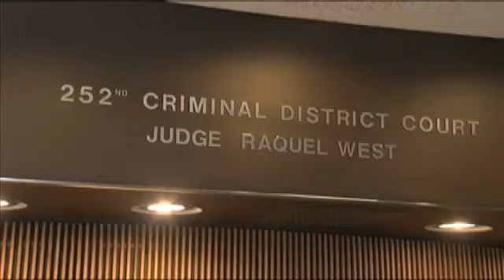James Chaney agrees to 50-year sentence in mur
BEAUMONT -- James Chaney has accepted a 50-year prison sentence during the punishment trial for the murder of Tina Aubey in May of 2013.

Chaney had already pleaded guilty to the murder but there was a disagreement between the prosecution and defense over the 50-year-deal.

In the end, Chaney ended the punishment trial in Judge Raquel West court by accepting the 50-year sentence.

Family members had a chance to read victim's statement as the trial closed.  "Tina died that day protecting those babies from you" a member of Aubey's family said in a statement. (See below for more statements and tweets from the trial.

Audy died on the kitchen floor of her boyfriend's home on Heckaman Loop off Hwy 124 in Hamshire.

Chaney convince Aubey to come to his home.  He told investigators he shot her in the leg because she was holding their son.

Aubey dropped the child and Chaney shot her several more times in the chest.

According to the affidavit, Aubey tried to wrestle the rifle out of Chaney's hand, but could not get the gun away.

Chaney then shot her in the head a number of times.   She died at the scene.

Deputies say the other child was asleep in Aubey's vehicle.

After the shooting, Chaney put both children in the back seat of his car and drove away.

Deputies took him into custody at a truck stop at Hwy 124 and Hamshire Road.

The children were not hurt.

KFDM Reporter Jessica Crawford was at the trial today and tweeted throughout.  Her tweets are below in reverse order, with the most recent on top and tweets from the beginning of the trial at the bottom:

Court has adjourned

"I didn't like you from day one... None of us did." - Aubey's family in victim impact statement

"If life was that bad for you, you should have just killed yourself." - Aubey's family in victim impact statement

"Tina died that day protecting those babies from you" - Aubey's family in victim impact statement

What he remembers about his mommy is her gory death that you caused." - Aubey's family in victim impact statement

"You never let her be herself... She wouldn't even talk if you were around." - Aubey's family in victim impact statement

"Most children have nightmares about monsters... You're his monster." - victim's family in impact statement

"He (the child who witnessed the murder) couldn't sleep for six months at least"- victim's family

"You're a coward. You tried to control her from beginning" - Aubey's family in impact statement

James Chaney accepts plea agreement to 50 years in jail for murder of Aubey.

50-year-in-jail agreement in Chaney murder case

Chaney and lawyer say theyve reached "agreement" on punishment in murder case

Judge Raquel West announcing 12 jurors selected for Chaney murder trial punishment

Judge West hopes to have jury chosen around lunch time today in Chaney murder punishment case

"This isn't going to be easy, all I ask is to keep an open mind" - Chaney's attorney during voir dire

"We think there are facts and circumstances that may not warrant maximum" - Chaney's attorney during voir dire

Update: authorities say Aubey, the murder victim, had children with Chaney but was not his wife.

Family of Tina Gail Aubey, murder victim, in Judge Raquel West's courtroom, watching voir dire in James Chaney punishment

Voir dire now in James Chaney case for punishment. He pleaded guilty to murdering wife. Punishment range 5-99 yrs